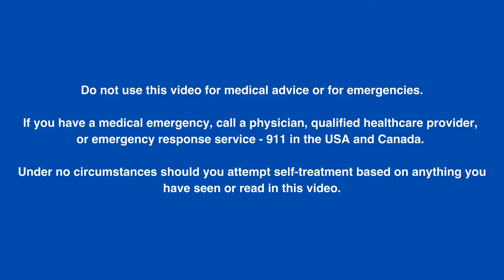Top Treatments for Clinical Depression - Psychiatrist Dr O'Sullivan Explains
Psychiatrist Dr Karl O'Sullivan talks about the treatments that are available to treat clinical depression, including therapies, anti-depressants and other medications. He encourages taking an informed and holistic approach to your illness and treatment including lifestyle and other factors. He takes about use of medications along with the sometimes difficult first steps of getting help. He also covers steps to take to avoid a relapse.

The Clinical Depression series does not claim to cover all aspects of depression, however the goal is to provide the viewer with an improved understanding of this important illness.

*** Do not use this video for medical advice or for emergencies***
If you have a medical emergency, call a physician, qualified healthcare provider or emergency response service - 911 in the USA or Canada. Under no circumstances should you attempt self-treatment based on anything you have seen or read in this video.

UK - National Health Service - Every Mind Matters Ireland - Mental Health Ireland

About Dr Karl O'Sullivan

Dr Karl O’Sullivan is a retired psychiatrist with decades of experience working in hospital and community settings in the United States, Canada and Ireland. He has worked with a wide range of mental health issues and with people from diverse cultures and backgrounds.

He has held academic appointments at McMaster University, the University of Dublin (Trinity College), and the University of Saskatchewan. The results of his research have been published in American, Canadian and British scientific journals.

A fellow of the Royal College of Physicians and Surgeons of Canada and the Royal College of Psychiatrists, United Kingdom, he is also a diplomat of the American Board of Psychiatry and Neurology.